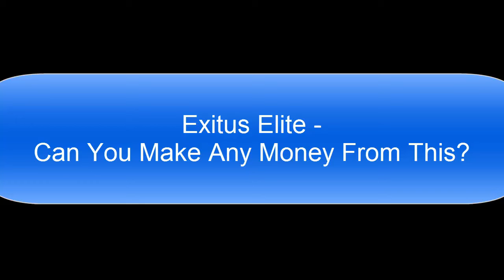Exitus Elite Review - Is Exitus Elite scam or legit?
- Exitus Elite Review - Is Exitus Elite Scam?

In today’s video, I want to tell you all about Exitus Elite and how you can become a success with the Exitus Elite System and all other MLM opportunities by using simple attraction marketing ideas.

Have you been looking for a Exitus Elite review? Are you thinking about joining? Watch this full review - you’ll find it helpful! I can show you how I generate leads online for Exitus Elite and all other MLM businesses.

Enjoy this video, and please ask your questions in the comments below!

Do you want me to teach you how I generate leads on the internet for Exitus Elite? Do you want to see how it works for all business opportunities?

Time Stamps:

0:16 - Everything you need to know about Exitus Elite
1:01 - Discover the truth! Exitus Elite Compensation Plan
2:12 - Think Exitus Elite System is Exitus Elite a scam? Find out!